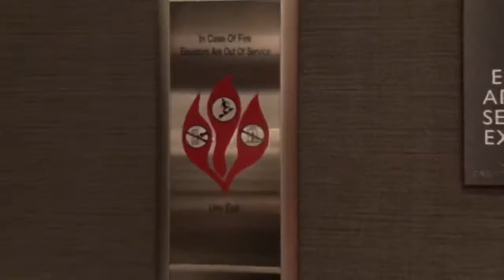Washington DC at Night Walking at Town at Downtown Washington DC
very safe po pag maglalakad kayo pag gabi sa DC, lalo na pag Winter kasi d gaano masyadong matao pero kahit naman po summer safe na safe din po panoorin niyo po ang Vedio